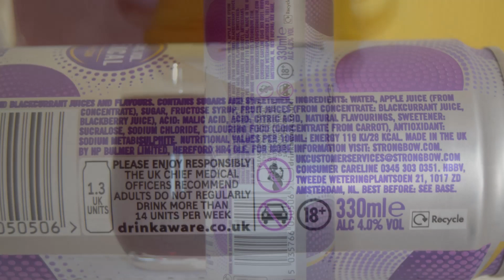Strongbow Ultra Dark Fruit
Ale Degustation presents English Cider: Strongbow Ultra Dark Fruit

Produced by Bulmers (Heineken UK)

Strongbow Ultra Dark Fruit cider is a refreshingly lighter cider and a new twist on the classic Dark Fruit with 95 calories, 4% ABV and natural berry flavours, all served up in a sleek new 330ml slimline can.
STRONGBOW Ultra Dark Fruit is an exciting new kind of lower calorie cider that doesn't compromise on great taste.
A refreshing twist on the classic Dark Fruit with 30% fewer calories.
So go on, try something new. Because new tastes good.
Ingredients: Water, Apple Juice (from Concentrate), Sugar, Fructose Syrup, Fruit Juices (from Concentrate: Blackcurrant Juice, Blackberry Juice), Acid: Malic Acid, Acid: Citric Acid, Natural Flavourings, Sweetener: Sucralose, Sodium Chloride, Colouring Food (Concentrate from Carrot), Antioxidant: Sodium Metabisulphite